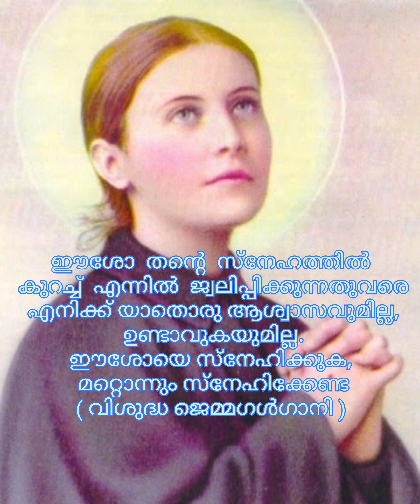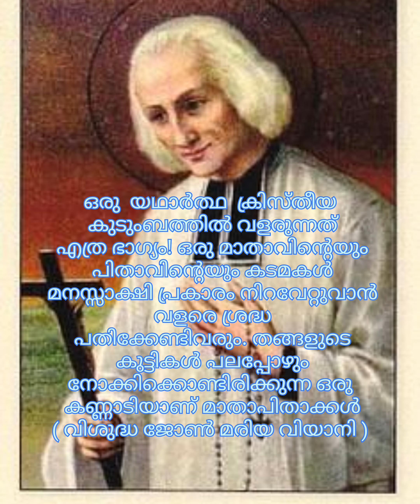വിശുദ്ധരും അവരുടെ വചസ്സുകൾ : ഭാഗം -3 (Saints and their sayings) Watch, like, share and Subscribe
this video speaks about Saints and their sayings